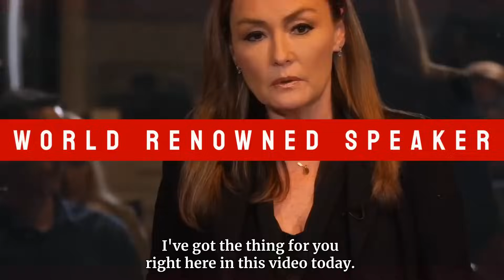5 Killer Phrases That Will Diffuse Any Conflict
In this transformative video, I unveil "5 Killer Phrases That Will Diffuse Any Conflict." As an attorney and negotiation expert, I draw upon my deep understanding of high-conflict dynamics and effective communication strategies to empower you with a set of powerful words that can de-escalate even the most challenging situations. Discover how to navigate conflict with confidence and clarity, transforming confrontations into opportunities for growth and assertiveness. Join me on this journey towards peaceful resolution and renewed self-confidence. Don't miss out on these invaluable conflict-defusing phrases that can change the way you handle high-stress interactions forever.